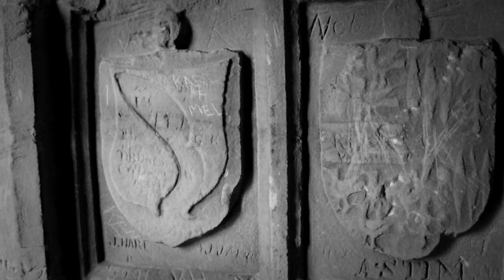The Haunting Of Ashby de la Zouch Castle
Ashby de la Zouch Castle is a ruined fortification in the town of Ashby-de-la-Zouch, Leicestershire, England. The castle was built by William, Lord Hastings, a favourite of Edward IV. Here are a few of its hauntings